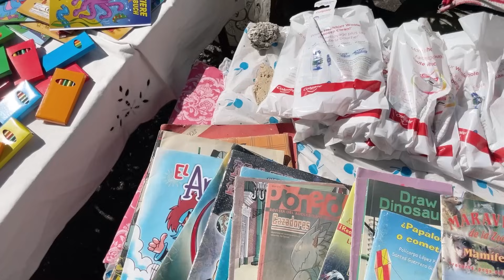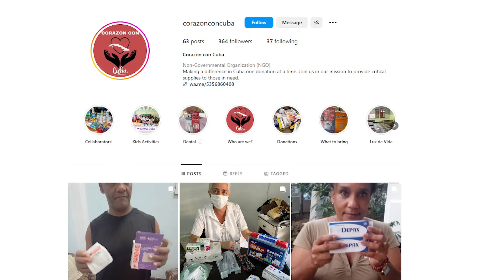Dr. Carolina aus HAVANNA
Echte Fuzzis schauen mal im Fuzzi-Shop vorbei! 😉

Wir haben in Havanna mit einer bildschönen kubanisch/amerikanischen Ärztin im Studium gesprochen, die uns Interessantes über das kubanische Gesundheitssystem und ihre Charity-Arbeit erzählt hat. Was verdient ein durchschnittlicher Kubaner, wie lebt er und wie glücklich ist er?

Fuzzi-Liebe? Denn Spenden ist wie Deutschland, nur ohne Wärmepumpen.

1822direkt
Oliver Brendel
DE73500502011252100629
BIC HELADEF1822

PRODUKTE DES MONATS

Der Mutterkuchen

BÜCHER VOM FUZZI

Drölfzigmal klingeln